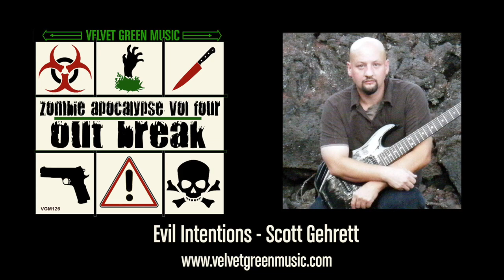VGM126 Zombie Apocalypse Vol 4 Outbreak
Containment was breached 24-hours ago. Now the virus is loose on a global scale. Make it out in time with this new release of tense, driving music. The synths are dirty and hypnotic, the basses are deep, and the drum programming drives the drama. Program these tracks for your stories of quarantine, scientific research, and a race against the clock. And don't forget to wash your hands.

Incubating Disease - Philip Pendleton

Track 3 - Tangled In Darkness - Jon Reilly

Track 5 - Dead And Dormant - John Gonzalez

Track 6 - Serious Infection - Andrea Sacco

Track 8 - Out of Time - Ahmed Arifin

Track 10 - Becoming Diseased - Jon Reilly

Track 12 - Robbing Souls - Jon Reilly

Track 14 - Death Face - Michael John Mollo

Track 16 - Pain and Suffering - Kyle Preston

Track 18 - Evil Intentions - Scott Gehrett

Track 19 - Living Underground - John Gonzalez

Track 21 - Guarding The Supplies - Zachary Gage Hurley

Track 23 - Flesh Decay - Jon Everist